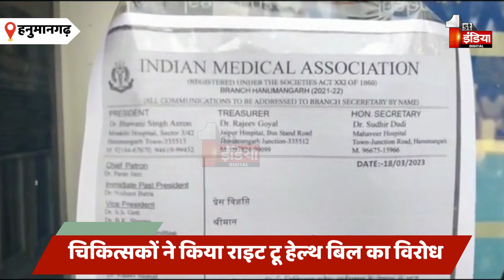चिकित्सकों ने किया राइट टू हेल्थ बिल का विरोध | Hanumangarh News